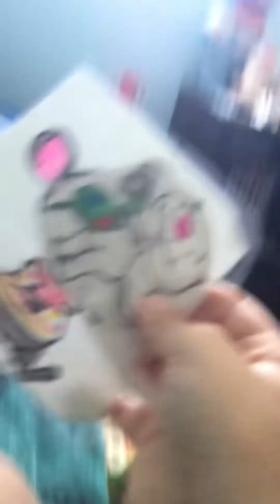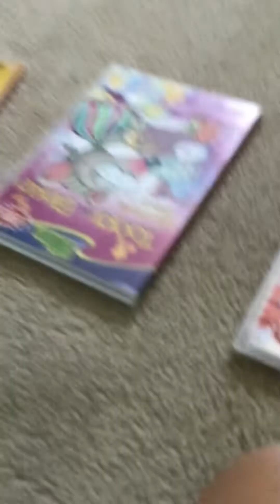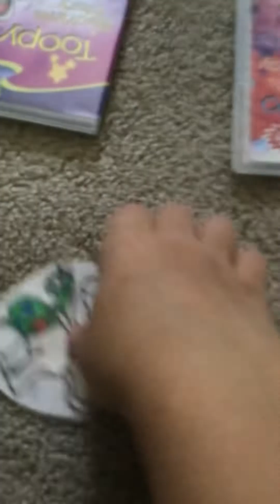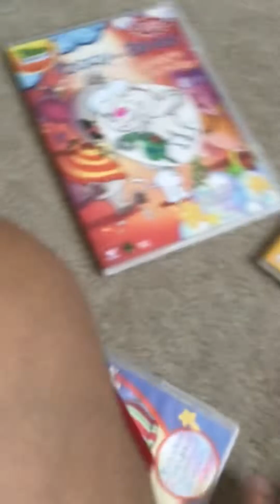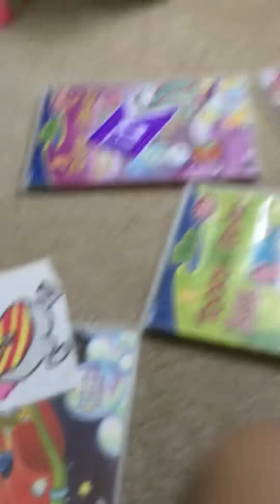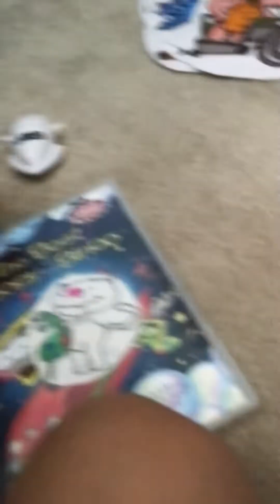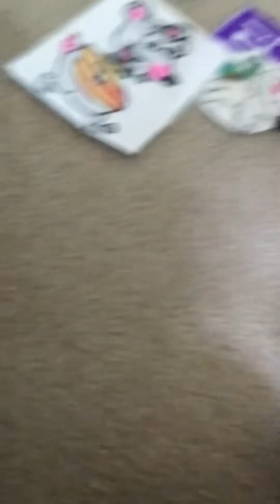Toopy and binoo vroom vroom zoom - sailing on dvds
Toopy and binoo sail on dvds to rescue a penguin. The penguin needs to get back to school! Can they do it?